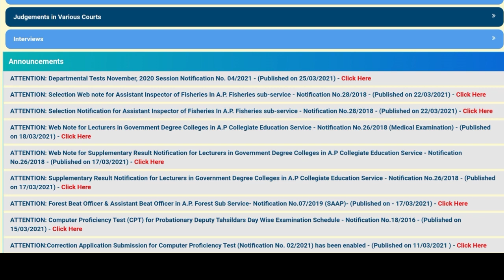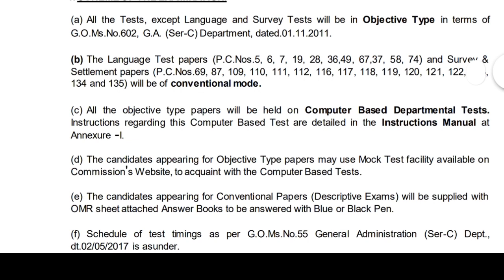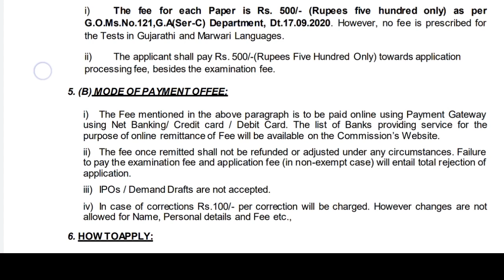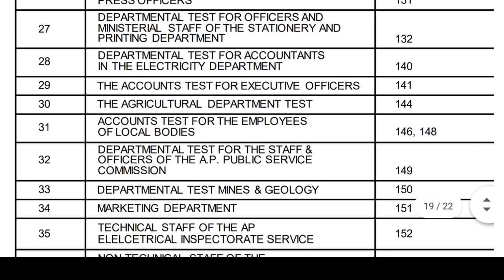APPSC DEPARTMENT TEST NOTIFICATION-2020 NOVEMBER SESSION || DON'T MISS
apdepartmentaltests2020novembersession